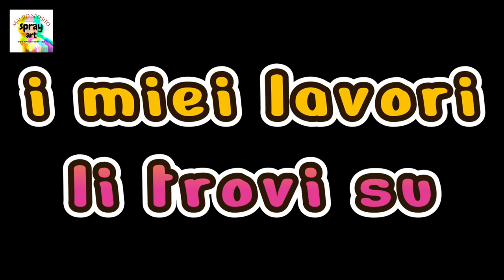La Valle dei Silenzi - SPRAY PAINT ART - by Mauro Sposito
My spray art clothing store

Ciao !